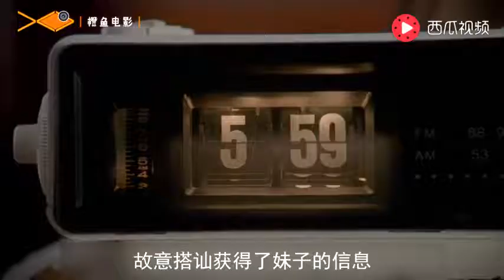男子意外陷入无限轮回，困在昨天出不去，富豪生活把他过崩溃了！